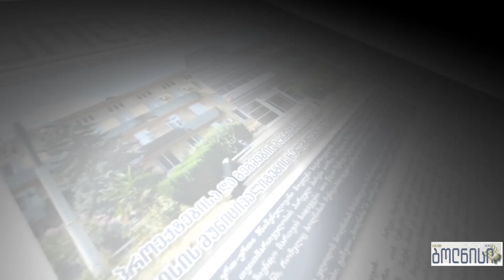რომელ სპორტულ გუნდებს უგრძელებს დაფინანსებას კომპანია „არემჯი"